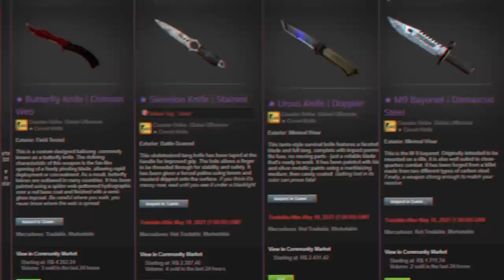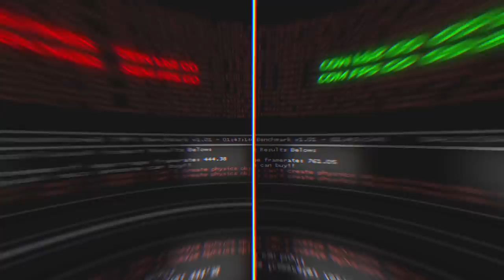A valve precisa agir, e rápido... Revelado BUG de C4-WALLHACK que pode ACABAR com o CS:GO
Foi revelado um dos maiores bugs da história do CS:GO! Os russos descrobriram o novo bug da C4 que é possível ver o inimigo por trás da parede! Inacreditavel!